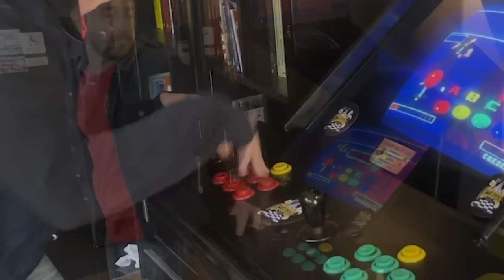FUI PINTAR O CABELO E TUDO DEU ERRADO | Gabriel e Shirley 2.0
Gabi e Shi foram cortar e pintar o cabelo! Mas deu errado! Descubra o que aconteceu nesse vídeo engraçado!

Agradecemos as profissionais @tamirezleon.hair, @beatrizpiassi e @tatiicgarcia por cuidar dos nossos cabelinho! E agradecemos especialmente ao Circus Hair pela parceria!